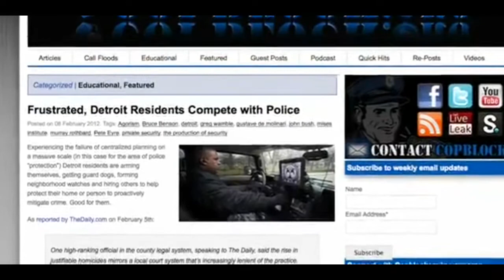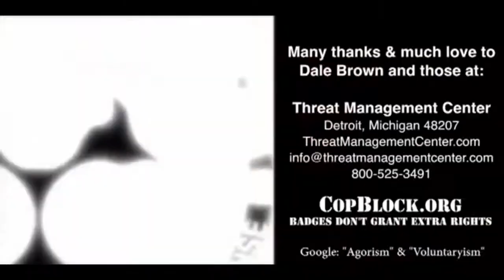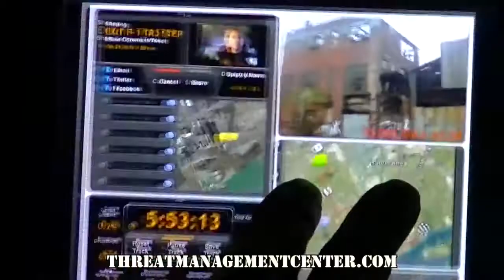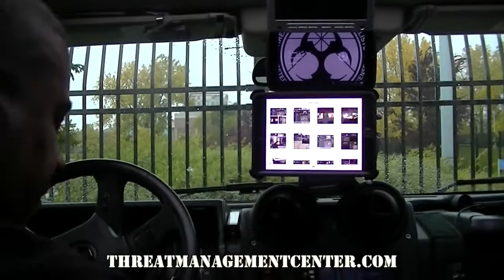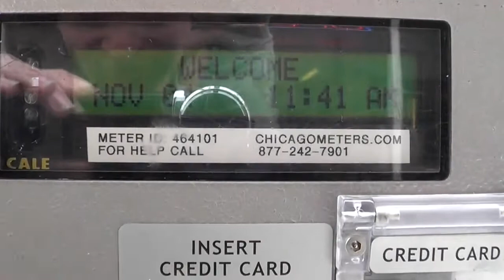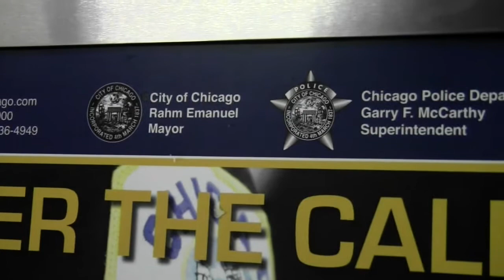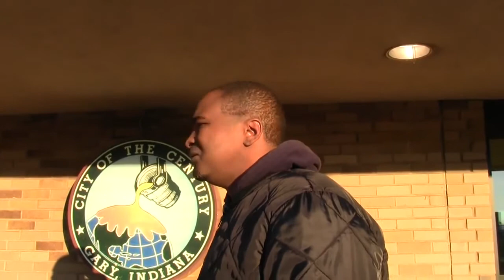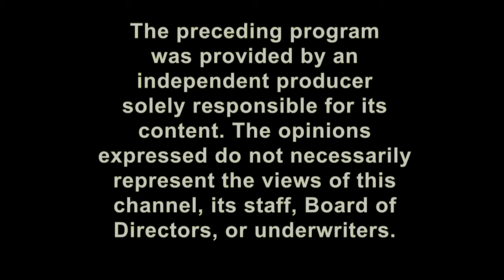AKPF #1 - Tour Part 01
AKPF #1 - Tour Part 1
Aired December 09 2013 on Cheshire TV Keene's channel 8, AKPF #1 features the brave men and women of the Aqua Keene Parking Force official DPRK units exposing and documenting the activities of other central committee authorities and civilians. This special edition features footage from early on Garret's accompaniment on the 2013 Police Accountability Tour

1. 00:00 Special message to the viewers of Cheshire TV disclaimer
2. 00:10 Opening imagery, Jesus in New Orleans and December Festivals with ice
3. 01:17 AKPF opening raggae music and imagery
4. 02:16 Freedog New Orleans opening credits
5. 02:48 Floating badges granting extra rights
6. 03:08 Pete's first exploration of the Threat Management Center published May 2013
7. 09:53 Transitional credits and logo
8. 10:01 Video numero dos from Pete, produced for the patour2013 featuring footage from Oct 31 2013
9.  17:55 ACPF Aqua Chicago Parking Force video program ambassador encounter
10. 22:29 Answer the call ACPF by Mayor Rahm Emanuel DPRC
11. 22:40 Interview with a police chief Adam in Gary, Indiana filmed November 10 2013
12. 28:18 End music raggae
13. 28:32 End credits with dog